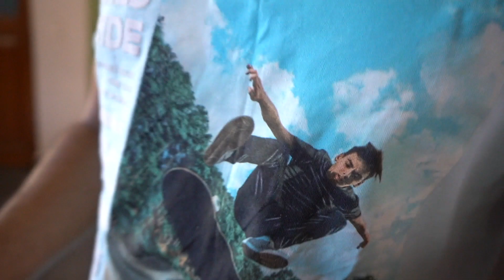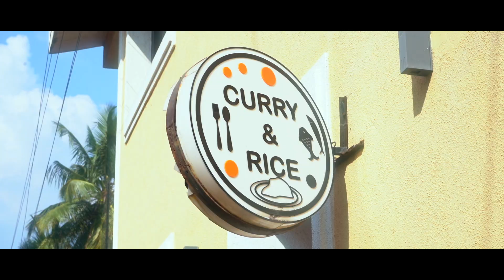Fontainhas and joseph bar/GOA/COLOURS OF GOA